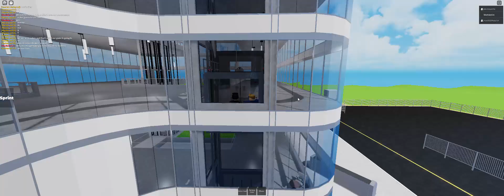Roblox Quest Corp Headquarters 2024